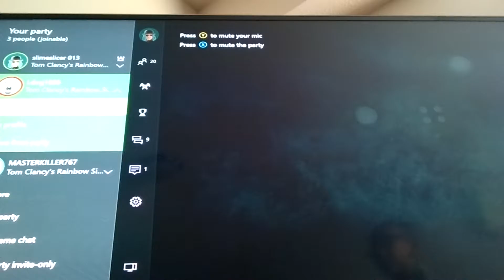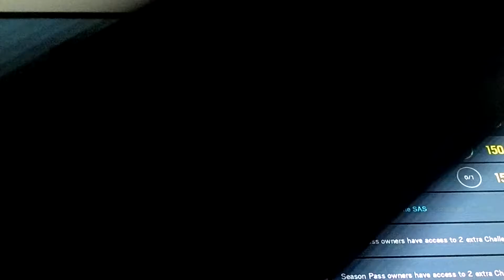Rainbow Six Siege #1